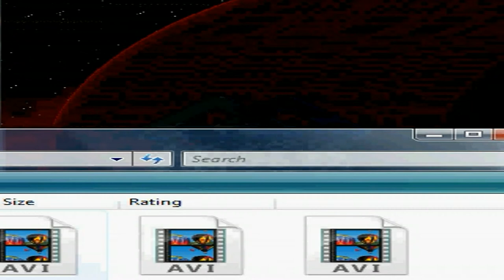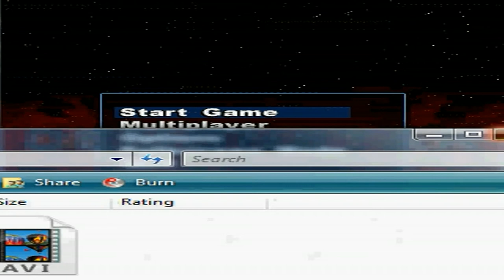DemonStar Base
This video is about one of the levels of DemonStar.